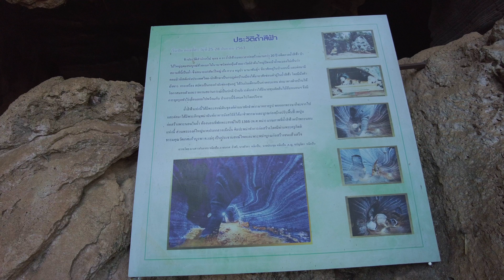Best things to do in Thailand, MaeSot 🇹🇭 Ep 06: Maesot ATV and Blue Cave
In this episode of the best things to do in Thailand, we head to Maesot to check out the amazing ATV trails and beautiful Blue Cave.

If you're looking for a fun and exciting vacation, then Thailand, MaeSot is definitely the destination for you! In this episode, we explore some of the best things to do in Thailand, from ATV trails and Blue Cave. The entrance fee is Free for Blue Cave.
 We hope you enjoy this episode of the best things to do in Thailand, MaeSot 🇹🇭 Ep 06: Maesot ATV and Blue Cave!

Locations:
99/19 หมู่ที่ 9 ตำบลช่องแคบ, Phop Phra, Thailand, Tak (ATV and cafe)

Blue cave (JP27+X22 Unnamed Road Mahawan, Mae Sot District, Tak 63110, Thailand)